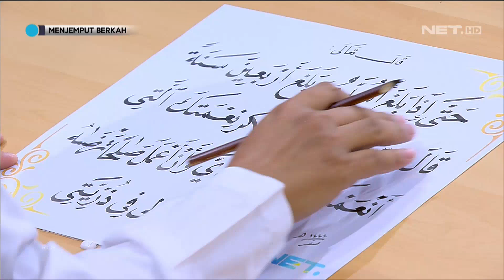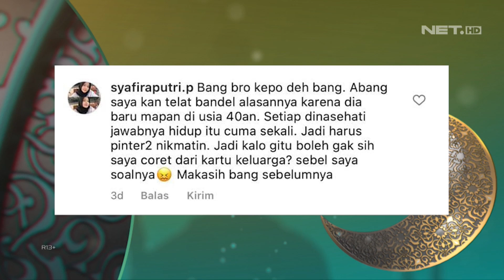Memasuki Umur 40, Harus Banyak-Banyak Bersykur! - MENJEMPUT BERKAH